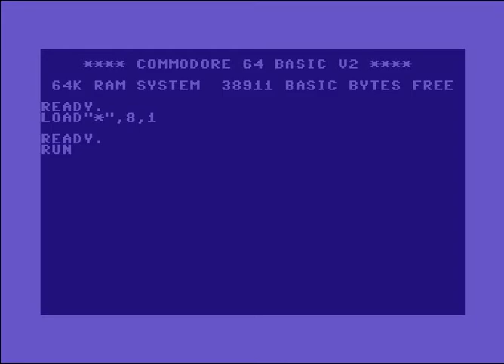Synnon Intro 1 ! Commodore 64 (C64)